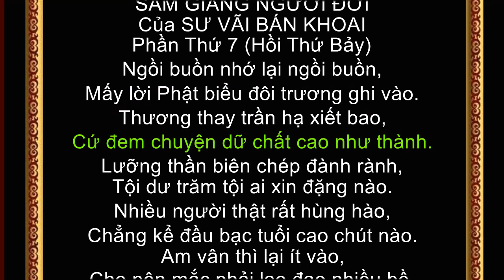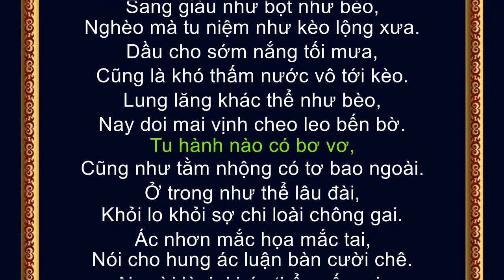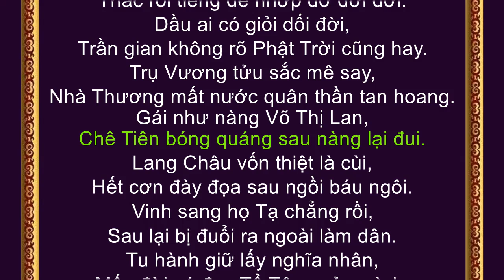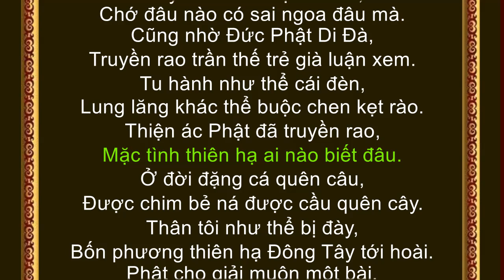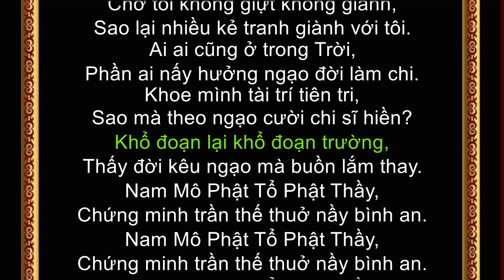Những lời Sấm TIÊN TRI của SƯ VÃI BÁN KHOAI (P7) "SẤM GIẢNG NGƯỜI ĐỜI" hồi Thứ Bảy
- Hệ Phái TỨ ÂN HIẾU NGHĨA - Tủ Sách Sưu Khảo - PHẬT GIÁO - BỬU SƠN KỲ HƯƠNG .
Hệ Phái TỨ ÂN HIẾU NGHĨA - Tủ Sách Sưu Khảo Sử Liệu - PHẬT GIÁO BỬU SƠN KỲ HƯƠNG .
-  33 VỊ TỔ PHẬT GIÁO - ẤN ĐỘ & TRUNG HOA list=PL5YmMXMY0LbDT0RKjIFCGQJpbVnruPhib